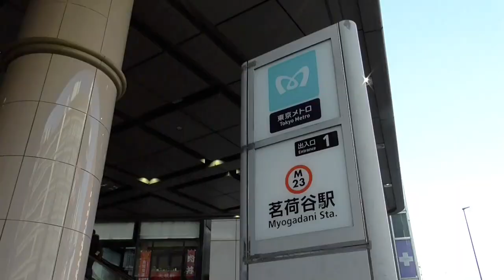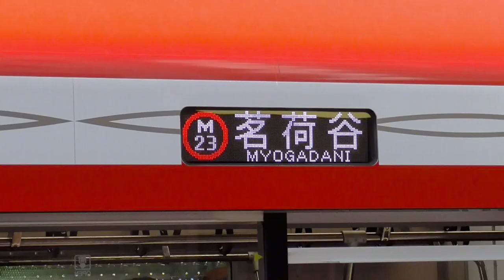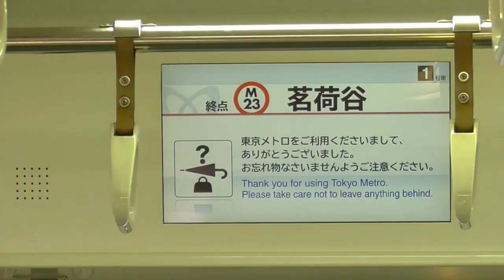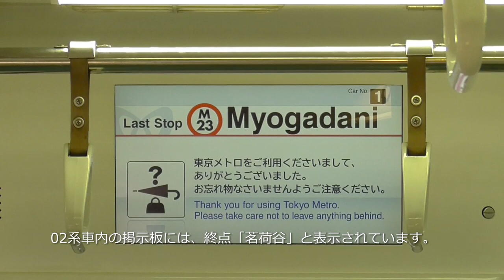茗荷谷駅が終点！たった1分で折り返して車庫へ入場する東京メトロ丸の内線 | 中野検車区小石川分室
朝の通勤ラッシュ時間帯が終わる頃、
新宿方面から茗荷谷行きの電車が9本あります。
終点の茗荷谷駅へ到着後は回送電車となり、
1分程で折り返して、車両基地へ入場します。

動画の後半では、茗荷谷駅到着から
車両基地への入線、ポイントの切り替えまでを
ノーカットで収録しています。